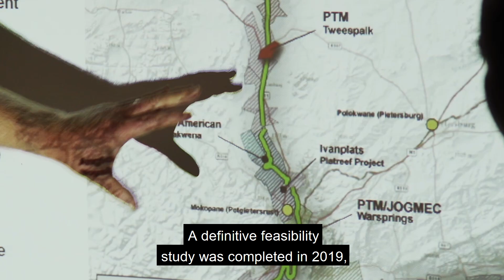Platinum Group Metals Promo Video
Platinum potential: how batteries could open the door to a mining rush  TSX: PTM $PTM NYSE: PLG $PLG. Produced and edited by Red Cloud Media